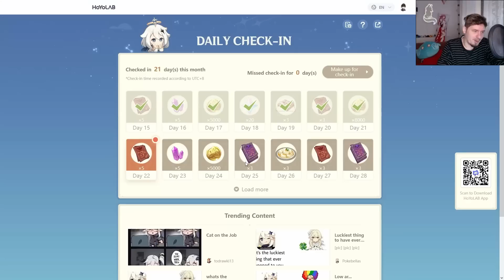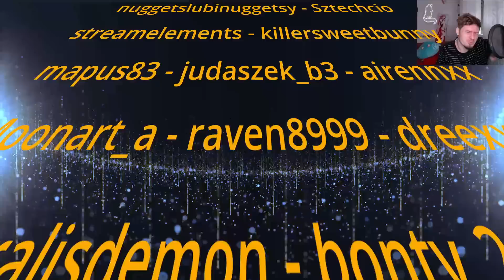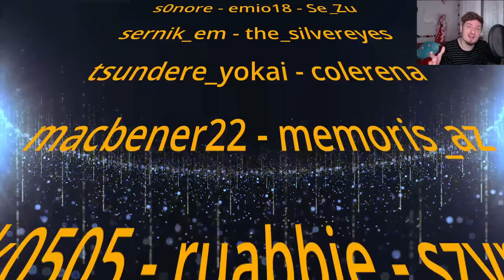Genshin Impact 878 - Winblume i największy 💩 od mHY!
Odcinek 878
0:00 Intro
0:07 Lista!
1:54 Anime!
3:21 Sangonomiya Kokomi!
3:56 "Windblume Festival" czyli wspomnień czar
6:35 1.4 IoW - Festive Anecdotes
7:36 1.4 IoW - Eventy Poboczne!
7:51 1.4 IoWe - Bullseye Balloons
9:12 1.4 IoWe - Floral Freefall
10:35 1.4 IoWe - Ballads of Breeze
11:02 1.4 Invitation of Windblume - Peculiar Wonderland
12:34 PW - Stepping Stone Antics
12:42 PW - Windblume Blessing
13:10 PW - Barrage Minuet
13:58 PW - The Great Bubble Crash
14:53 PW - One-Way Traffic
15:21 PW - Bubble Speedster
15:39 PW - Shimmering Path
15:58 PW - No Landing!
16:16 8 do 2 i... Peculiar Trials
17:23 3.5 "Windblume's Breath"
20:26 Przykro mi jest, przykro mi będzie
22:34 Uwaga Spekulacje!
22:50 SPEKULACJE Sandworm na Abyssa
23:06 SPEKULACJE Baizhu feat Ayato
25:27 🏮 𝗟𝗔𝗡𝗧𝗘𝗥𝗡 𝗥𝗜𝗧𝗘 𝗖𝗢𝗦𝗣𝗟𝗔𝗬 𝗖𝗢𝗡𝗧𝗘𝗦𝗧 🏮
25:38 Siedzisko od ⚔Orion⚔
25:48 Daily check-in Web Event i TRANSFORMERS!
26:30 Słowem wsparcia!
27:35 Pogoda na jutro

1) Napisz gdzieś wewnątrz paczki (kartka, świstek papieru - cokolwiek, byle NIE na privie na YT/FB bo się pogubię) czy sobie życzysz czy nie, żeby unboxing od Ciebie ewentualnie trafił na juczuby i jak tytułować paczkę ("paczka od -Twoje imię-" czy "paczka od -podany przez Ciebie nick-"). Jeśli nie napiszesz, to zakładam, że mogę wrzucać na YT z podanym nickiem/imieniem.
2) Nie wysyłaj mi nic za co mogę oberwać ja, lub możesz oberwać Ty. Nie, to nie było wyzwanie, raczej prośba i pobożne życzenie. Ale jak już chcesz mi wysłać tego świeżo zakoszonego Rembrandta, to spoko i obiecuję, że Cię nie wsypię.
3) Ślij na adres (tak, to "poste restante" przed imieniem ma tam być):
51-645 Wrocław